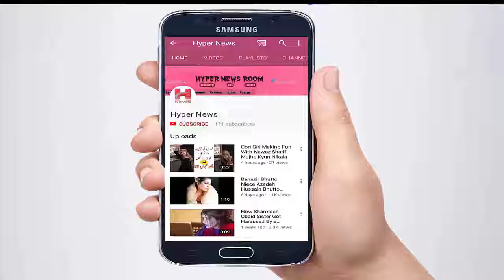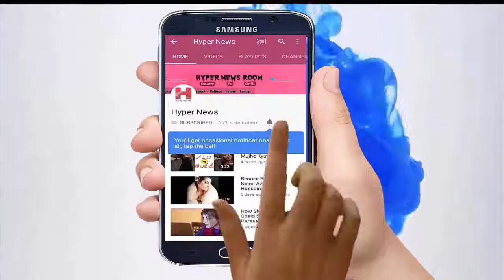Zareen Khan Special Message To Shahid Khan Afridi - T10 League 2017